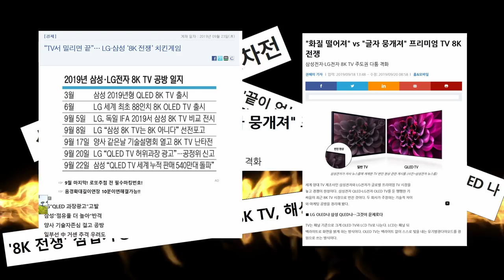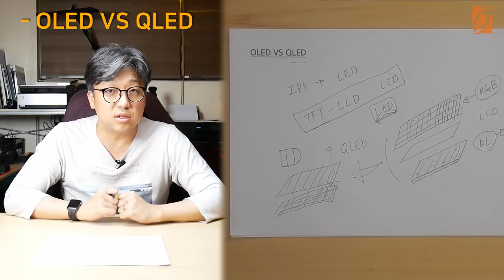OLED VS QLED, LG VS 삼성, 8K, 그리고 HDR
LG와 삼성의 프리미엄 TV 시장 쌈이 붙었습니다.

OLED와 QLED의 차이를 알아보고, 이 번 싸움으로 감춰진 내용일 알아 보고자 합니다. 다소 기존 동영상과 다른 내용이 긴 하지만, 모니터와 같은 기술로 전개 되는 내용이라 이해 하기 쉽게 한번 볼까 합니다.

1. 왜 8K인가?
2. Quantum Processor 8K VS Alpha9 Gen2
3. OLED VS QLED
4. HDR 이란?
5. HDR 10+ VS Dolby HDR
6. TV는 무엇을 목적으로 하는 가?
7. 삼성 VS LG
8. 나라면 이것을 산다!
9. 맺음말